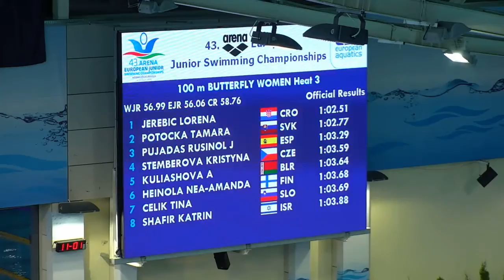EJP 2016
Lorena Jerebić 100m leptir kvalifikacije